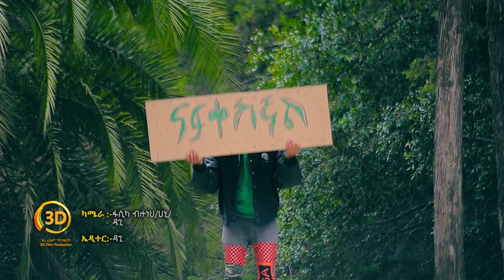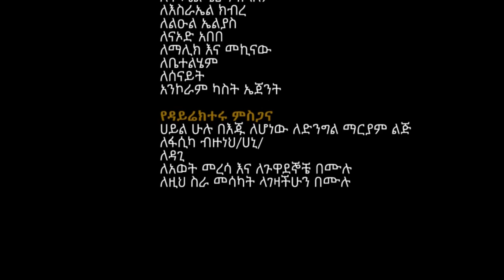Samuel Tesfaye (Nafkeshignal) ሳሙኤል ተስፋዬ (ናፍቀሽኛል) - New Ethiopian Music 2019(Official Video)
Ethiopian Music : Samuel Tesfaye (Nafkeshignal) ሳሙኤል ተስፋዬ (ናፍቀሽኛል) - New Ethiopian Music 2019(Official Video)

Ethiopian music.